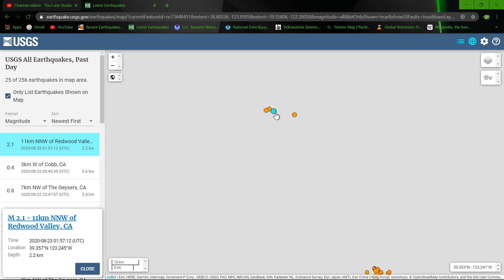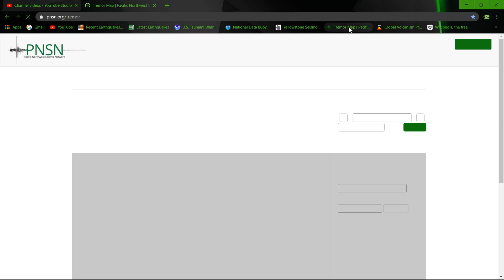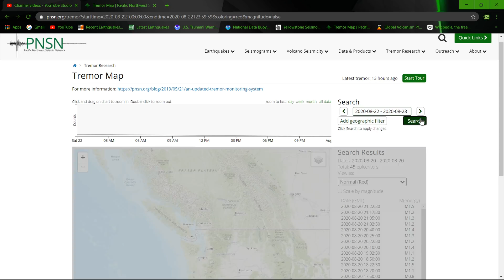Good sized increase in earthquakes Near Alaska-Earthquake update 8/22/2020